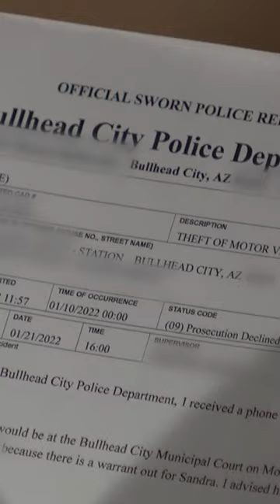Did woman just lie to the judges?